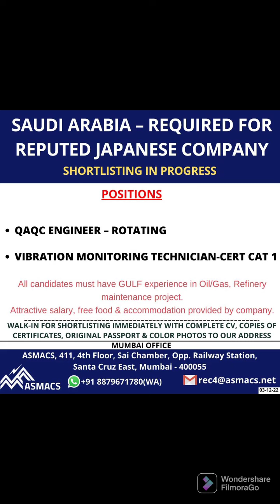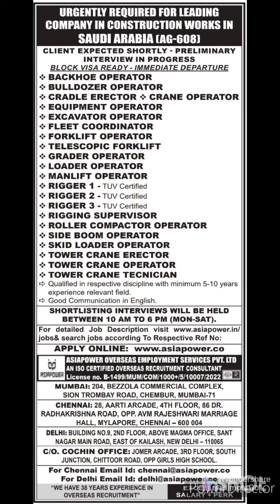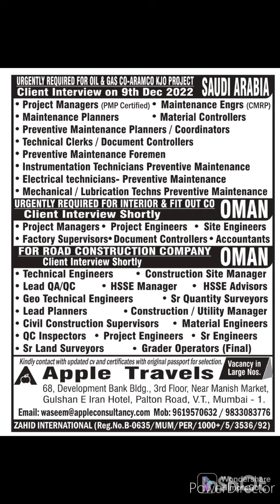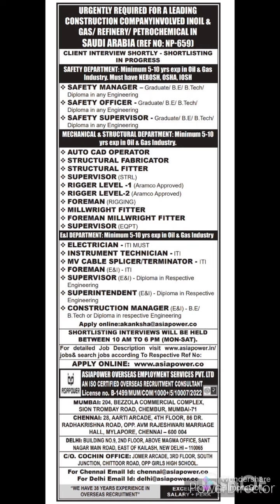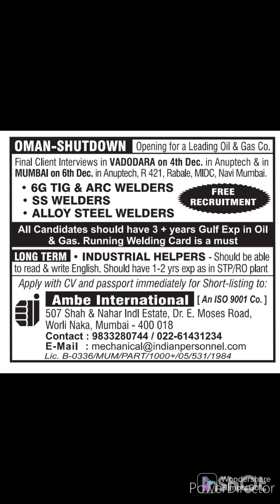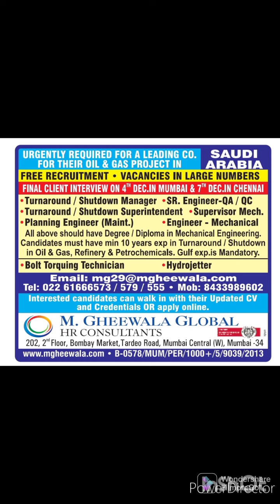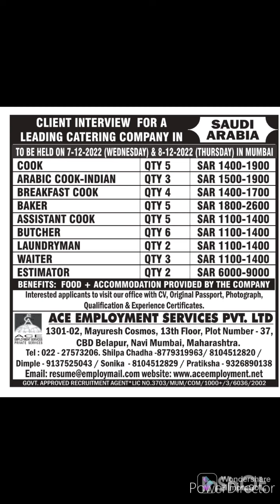4th December dubai jobs? assignment abroad times today?gulf job vacancy today? mumbai assignment job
your Queries  gulf job vacancies
assignment abroad time
dubai job
dubai ka vacancy
videsh jane ka upay
videsh me job kaise paye
videsh me job kerne ke liye kaise apply kare
videsh me job ke liye kya document chahiye

hello doston daily job ka update pane ke liye mera youtube channel ❤️❤️gulf life ❤️❤️ko subscribe karen bell 🔔 icon pe click kar all pe click kare video ko like kare comments karein aur apne doston mein share karen